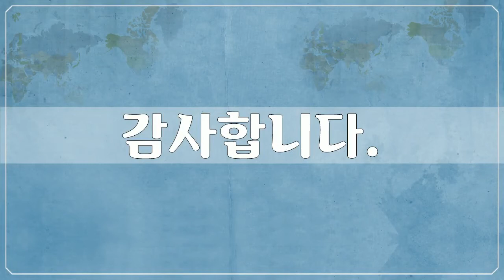스위스 체르마트, Swiss, Zermatt 2